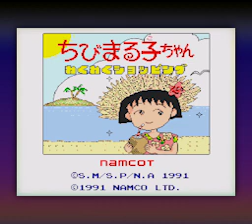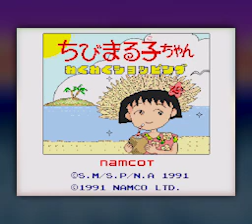[BGM] [MD] ちびまる子ちゃん わくわくショッピング [Chibi Maruko-chan - Waku Waku Shopping]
ナムコが発売したさくらももこさんの同名作品のFC版('91年)ボードゲームからのアレンジ移植。
主な変更点としては、行動範囲の拡大、イベント増加、グラフィック描き変え等が挙げられる。

BGMは"ワルキューレの伝説"、"妖怪道中記"の川田氏と"スプラッターハウス"や"ファイネストアワー"の田島氏といったナムコの音楽職人コンビによるもの。

作・編曲：川田宏行氏、田島勝朗氏

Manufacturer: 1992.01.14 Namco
Computer: Mega drive / Genesis
Sound: YM2612,SN76489
Composer & Arranger: Katsuro Tajima (Chopin), Hiroyuki Kawada (Seafield)
00:00 01.Track 1 (「走れ正直者」/西城秀樹)
01:10 02.Track 2
02:34 03.Track 3
04:55 04.Track 4
07:22 05.Track 5
08:47 06.Track 6
11:32 07.Track 7
13:48 08.Track 8
14:05 09.Track 9
15:38 10.Track 10
15:44 11.Track 11
17:51 12.Track 12
20:06 13.Track 13
21:24 14.Track 14
23:37 15.Track 15